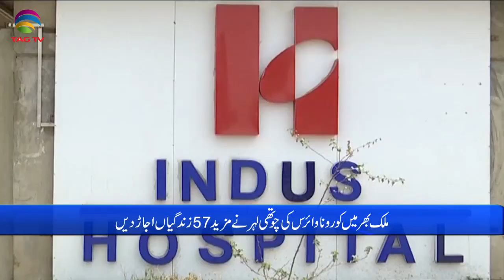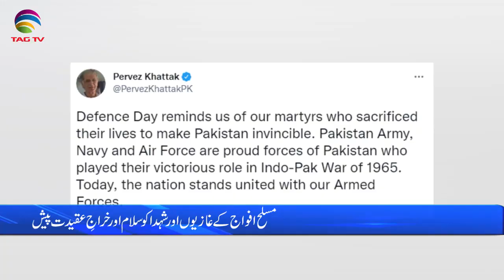Pakistan News Bulletin with Rukhsar Shahzad, Sep 6, 2021